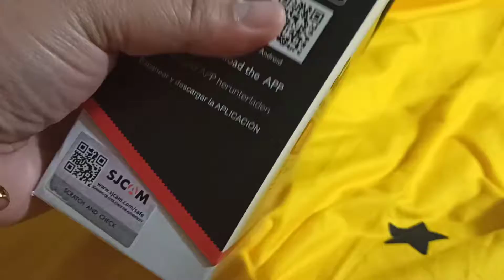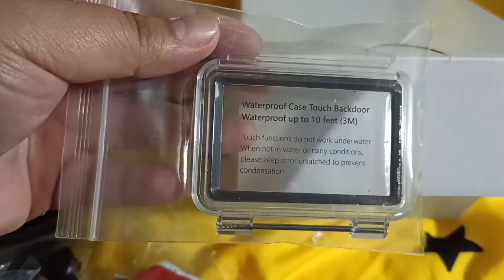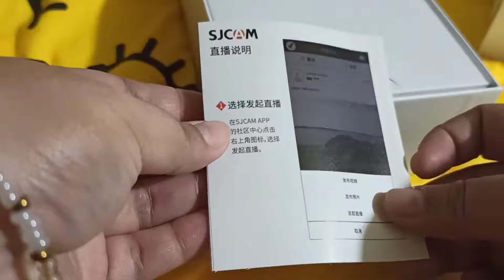SJCAM SJ8 PRO ACTION CAMERA FOR VLOGGING (UNBOXING & SAMPLE VIDEO) | Mayne Rodriguez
Adjust the volume 🤗

Hi, I want to share with you my new vlogging camera. I have watched a lot of good reviews on this that is why I gave in. Hope you enjoy watching ♥️

Love,
Mayne ✨